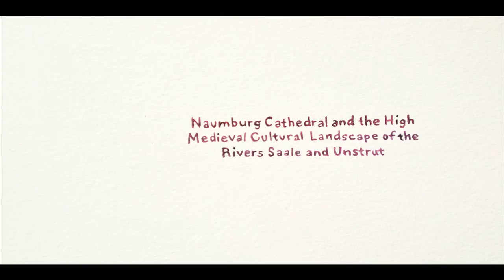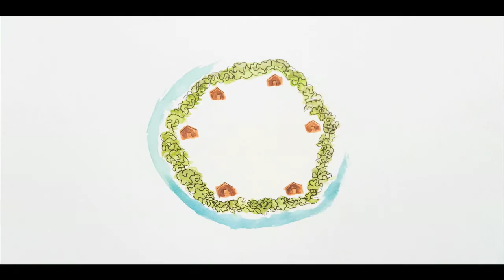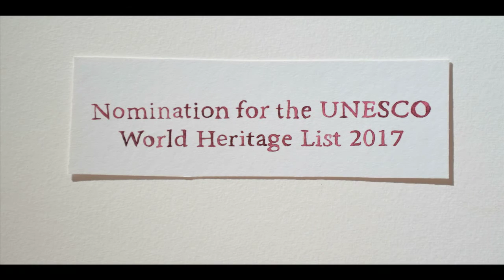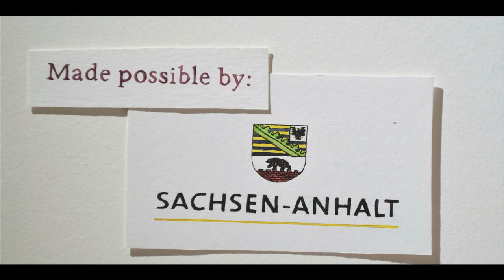Why a World Heritage?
Naumburg Cathedral and the High Medieval Cultural Landscape of the Rivers Saale and Unstrut: Why a World Heritage?